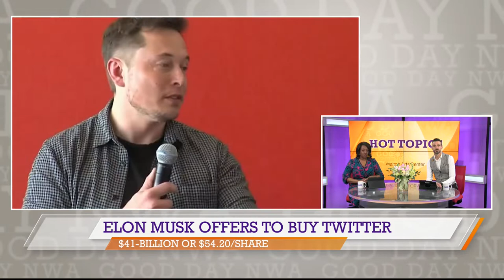Jackie Robinson Day and More Hot Topics